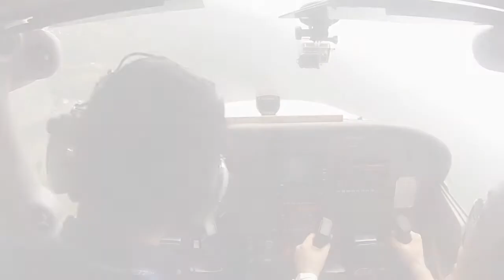Cessna 172 Flying Experience in Cebu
GoPro Hero